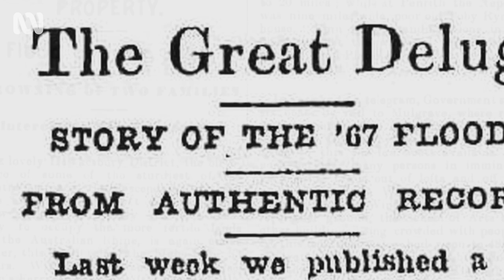The Hawkesbury River floods take an emotional toll | Great Southern Landscapes | ABC TV + iview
Rachel Griffiths visits Hawkesbury River local, Rohan Smith, who's had to deal with the constant flooding of his beloved family home due to recent weather events.

Join Rachel Griffiths as she explores the fusion of art, social history and travel to examine the influences on our changing landscape.

Expect an exploration of breathtaking works from Olsen to Von Guerard, Streeton to Namatjira and the stunning works of Narelle Autio and Clarice Beckett, in a celebration of our country’s precious and beautiful natural environment through the eyes of our greatest artists – highlighting how it’s up to all of us to do our bit to keep it that way.